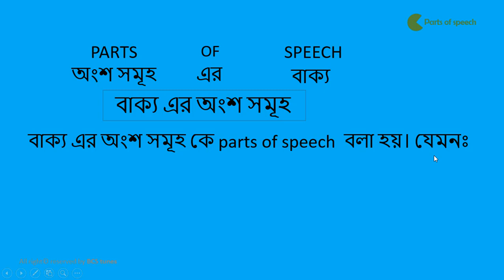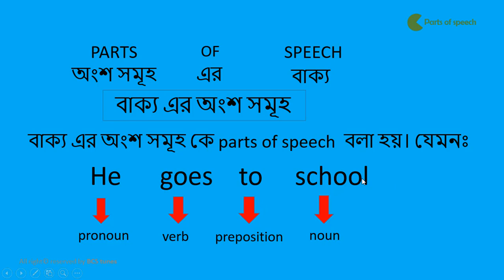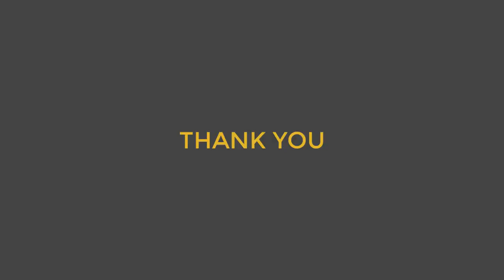Parts of speech [পার্ট- 01] (English grammar BCS অথবা Job প্রস্তুতি)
The parts of speech explain how a word is used in a sentence.
There are eight main parts of speech (also known as word classes): nouns, pronouns, adjectives, verbs, adverbs, prepositions, conjunctions and interjections.
Most parts of speech can be divided into sub-classes. Prepositions can be divided into prepositions of time, prepositions of place etc. Nouns can be divided into proper nouns, common nouns, concrete nouns etc.
It is important to know that a word can sometimes be in more than one part of speech. For example with the word increase.
Increase can be a verb e.g. Prices increased
and increase can also be a noun e.g. There was an increase in the number of followers.
Traditional grammar classifies words based on eight parts of speech: the verb, the noun, the pronoun, the adjective, the adverb, the preposition, the conjunction, and the interjection.

Each part of speech explains not what the word is, but how the word is used. In fact, the same word can be a noun in one sentence and a verb or adjective in the next. The next few examples show how a word's part of speech can change from one sentence to the next, and following them is a series of sections on the individual parts of speech, followed by an exercise
Almost all languages have the word classes noun and verb, but beyond these there are significant variations in different languages. For example, Japanese has as many as three classes of adjectives where English has one; Chinese, Korean, Japanese and Vietnamese have a class of nominal classifiers; many languages lack a distinction between adjectives and adverbs, or between adjectives and verbs (see stative verb). This variation in the number of categories and their identifying properties means that analysis needs to be done for each individual language. Nevertheless, the labels for each category are assigned on the basis of universal criteria.